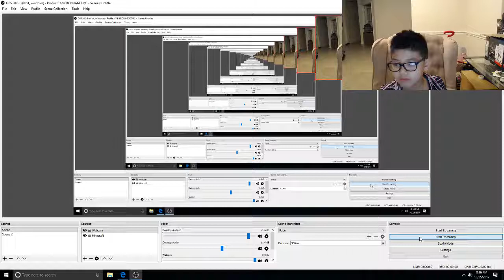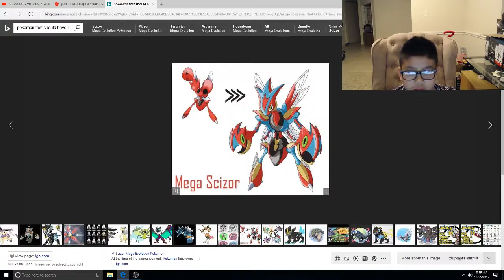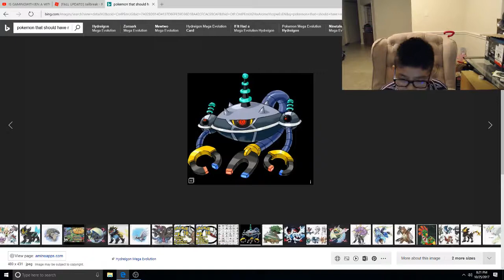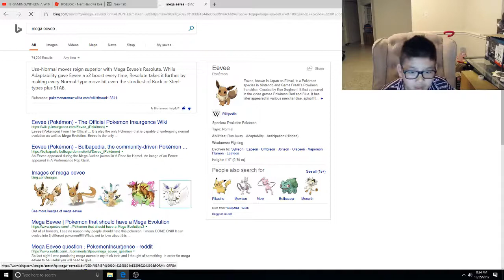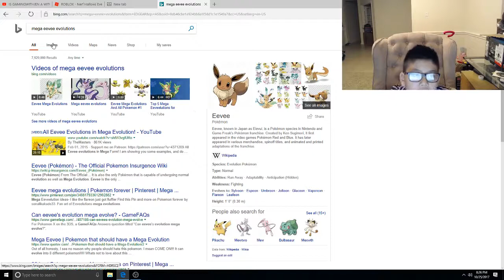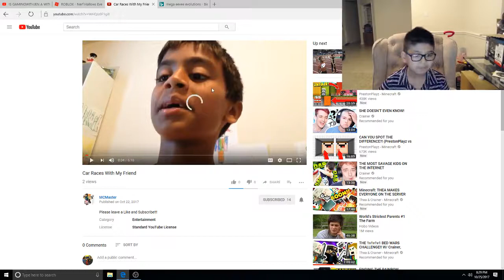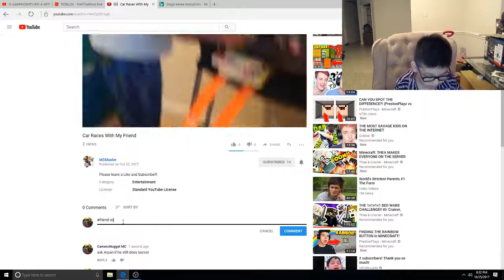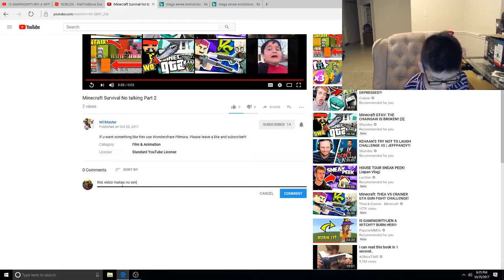Reacting to my friends channel and reacting to pokemon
The awesome eevee picture is